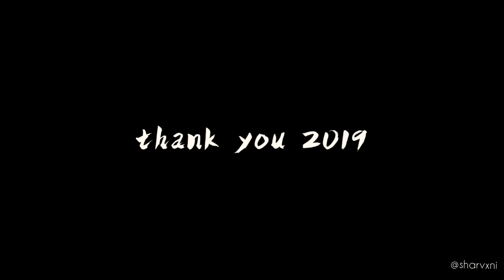Ophelia - The Lumineers | Montana Travel Edit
just a few memorable moments in Montana 2019

Location: Montana
Song: Ophelia - The Lumineers